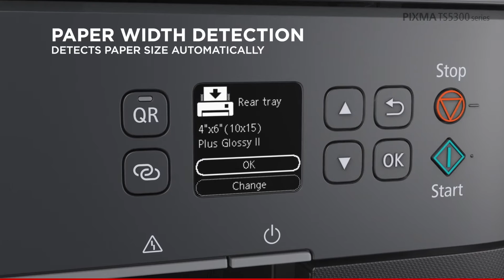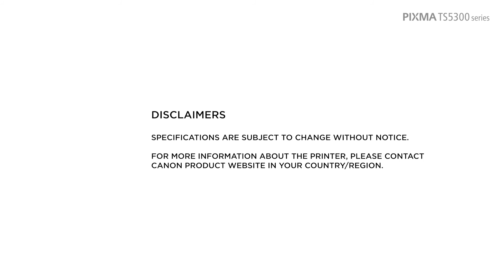מדפסת קנון אלחוטית משולבת Canon PIXMA TS5350 Multifunctional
מדפסת קנון אלחוטית משולבת  Canon PIXMA TS5350 Multifunctional צבע שחור
משלוח מהיר · מענה אנושי ידידותי24/7 .אפשרות לתשלומים. 100% שביעות רצון.